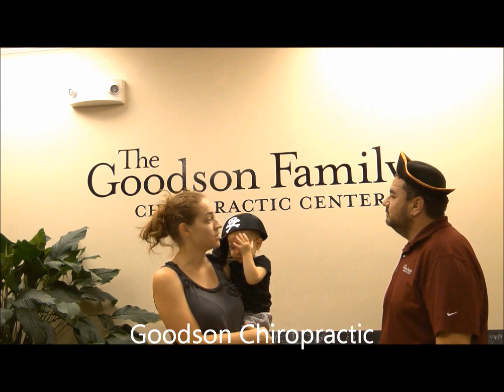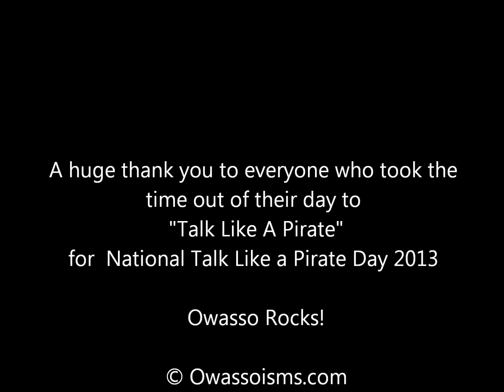Owasso Talk Like a Pirate Day - September 19, 2013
We wandered around town the last week, getting local citizens and business to talk like a pirate, in honor of "National Talk like a Pirate Day."  It was great fun. Be sure to stick around for the out-takes!